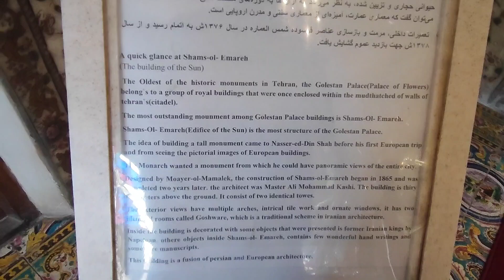shams ol_Emareh _ Tehran, Iran || شمس العماره تهران